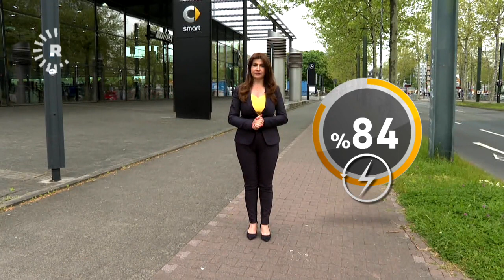نرخی کاڵا و خۆراک سووتەمەنی لە ئەڵمانیا ئەوەندە بەرزبووەتەوە 41 ساڵە کەس نەیبینیوە